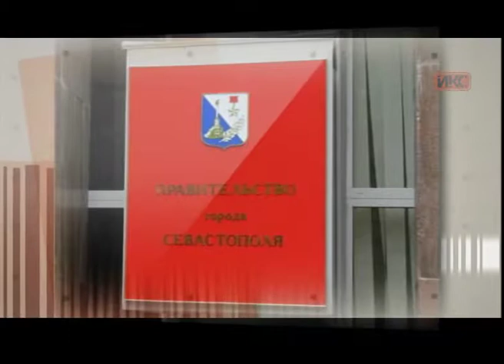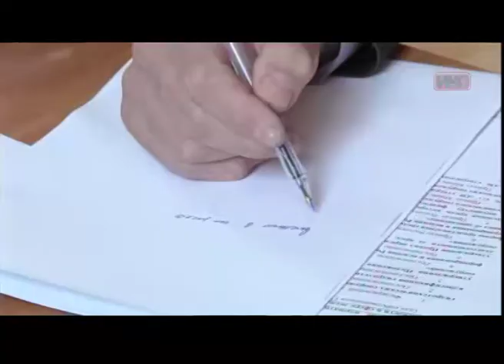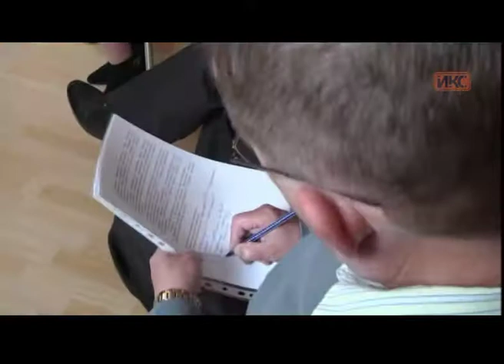Выпуск новостей от 5 апреля (15:00)